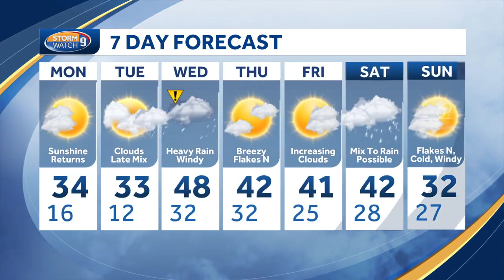Video: Snow continues Sunday evening but will wind down soon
Meteorologist Jacqueline Thomas has the latest forecast update.